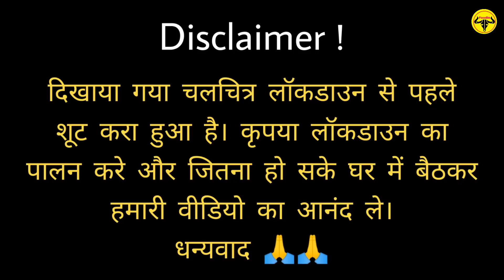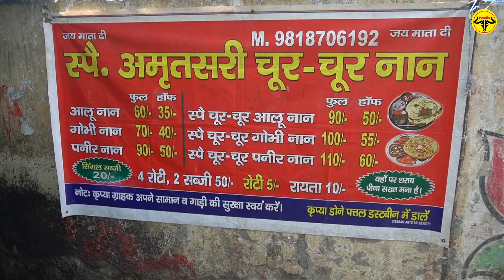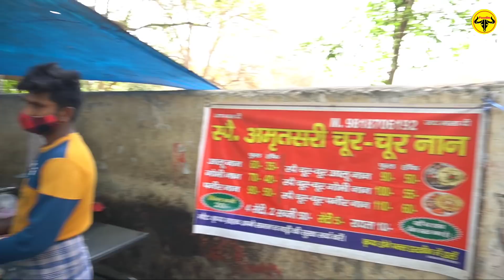Amazing North Indian Food @35 Rs || Dal Makhani, Pindi Chole, Chur Chur Naan & More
In today's video we Cover " Special Amritsari Chur Chur Naan" At Subhash Nagar. You Should Definitely Try.
Shop Address : Near Subhash Nagar Bus Stop, Subhash Nagar, New Delhi 110027
Price : Aloo Naan Thali - 35 Rs
            Chur Chur Naan Thali - 55 Rs
            Raita - 10 Rs Per Glass